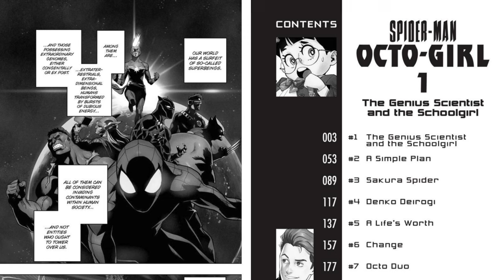NEW MANGA YOU NEED TO BUY THIS MONTH! | OCTOBER 2024